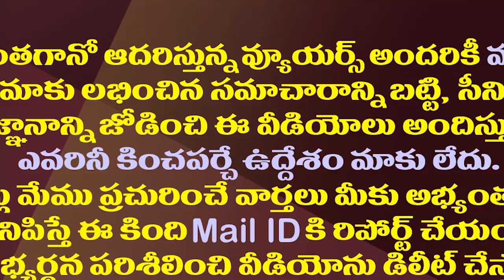డాలర్ శేషాద్రికి ఆ పేరు ఎలా వచ్చిందో తెలుసా?| How Did Dollar Seshadri Get That Name?|| TTD OSD